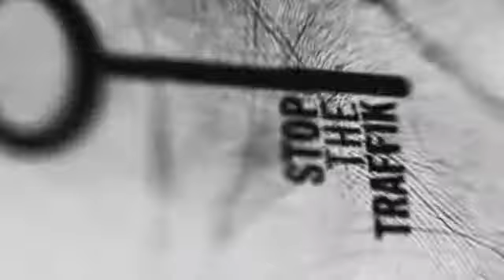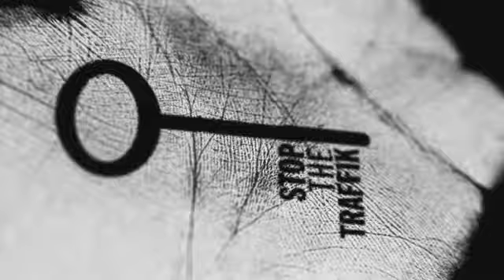STOP THE TRAFFIK: Part 3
A 90 second film. Daniel Beddingfield introduces the STOP THE TRAFFIK campaign.

Film produced by Contrapositive. Photos: Richard Hanson, Tearfund. Additional footage: The Salvation Army International Development (UK). William Wilberforce/Slave images: Anti-Slavery International.

STOP THE TRAFFIK - PEOPLE SHOULDN'T BE BOUGHT & SOLD